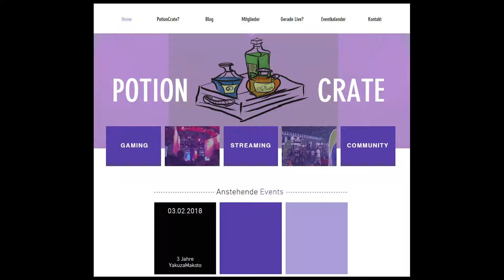WIE GEHT ES WEITER?!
►Frohes Neues meine Lieben. In diesem Video erzähle ich euch wie es mit dem Kanal weiter geht und warum es in letzter Zeit so still war.

►Bei Fragen und Verbesserungsvorschlägen nicht schüchtern sein und ab damit in die Kommentare oder auch gerne als PN.

►Du vermisst ein Spiel was du gerne sehen möchtest? Schreib es mir doch und ich schau es mir an!